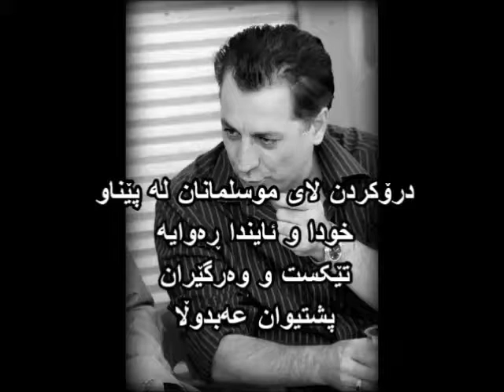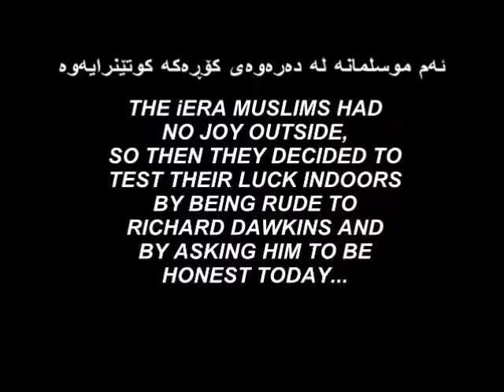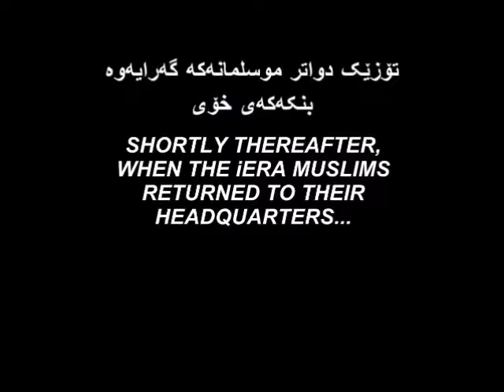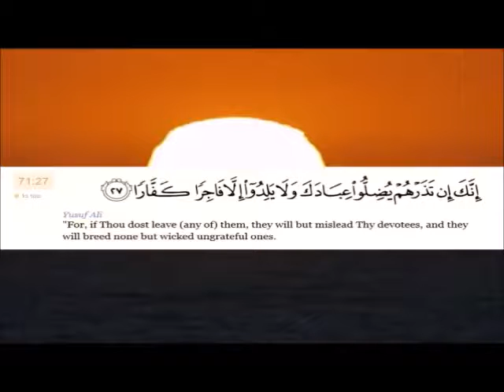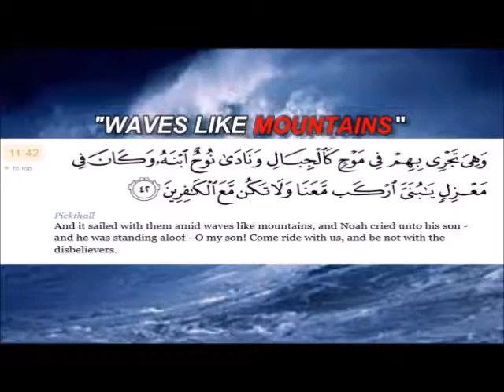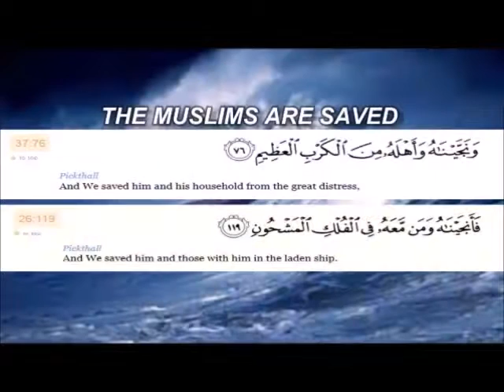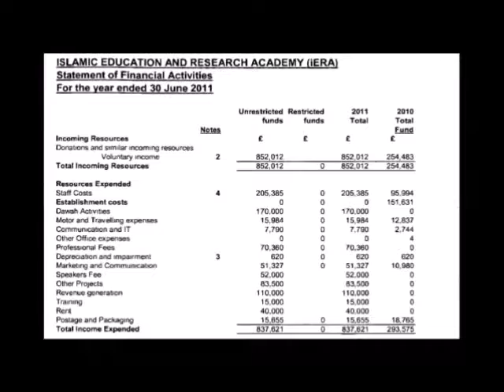ریجارد دۆوکین ٢